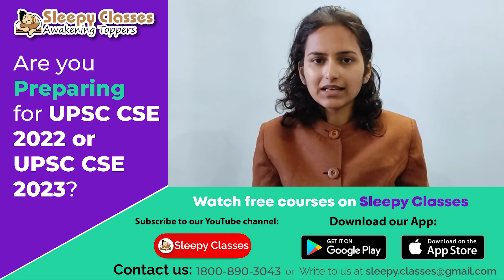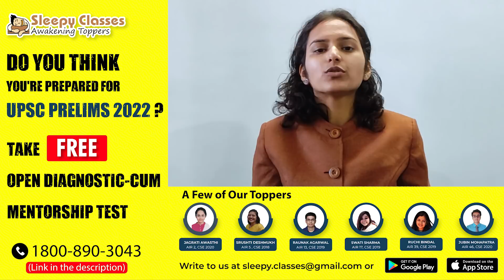UPSC | How To Improve Presentation Skills Of Answers In Mains | By Shailja Pandey, Rank 61 CSE 2020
रैंक 61 CSE 2020 शैलजा पांडेय से जानिए कि कैसे उन्होंने अपनी Presentation Skills को इम्प्रूव करके अपनी रैंक में सुधार किया. शैलजा पांडेय की CSE 2018 में रैंक 266 थी जिसका मुख्य कारण ये था की उन्हें पता नहीं था उत्तर को अच्छे तरीके के कैसे लिखना चाहिए. इसलिए उन्होंने अपने अगली कोशिश में अपनी हैंडराइटिंग को काफी सुधारा जिससे उनके मार्क्स बढ़ गए और आख़िरकार वो बन गयीं आईएएस.

UPSC | How To Improve Marks Through Answer Writing | By Ashish Kumar Mishra, Rank 52 CSE 2020

UPSC CSE | When To Start Answer Writing & How To Begin | By Saloni Verma, Rank 70 CSE 2020

UPSC | Decoding Answer Writing For Mains | आंसर राइटिंग कैसे करें | By Ravi Kumar, Rank 84 CSE 2020

UPSC CSE | How To Improve Answer Writing Skills | By Kankanala Rahul Reddy, Rank 218 CSE 2020

UPSC | How to do Answer Writing for General Studies | By Akash Bansal | Rank 76 CSE 2018